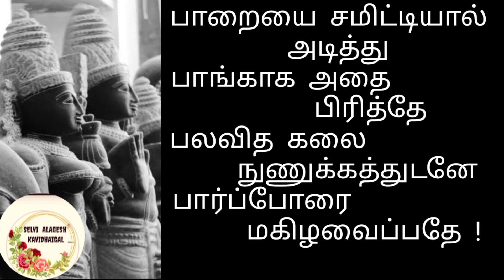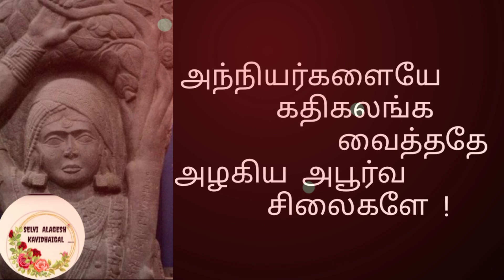சிலைகள் கவிதை....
சிலைகள் கவிதை வரிகள்.